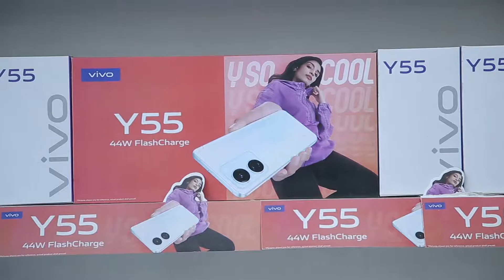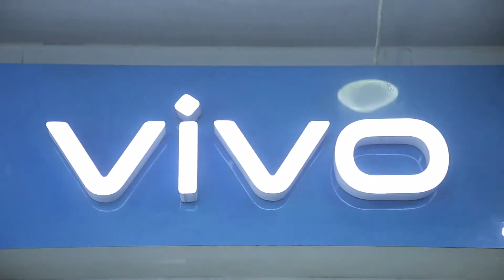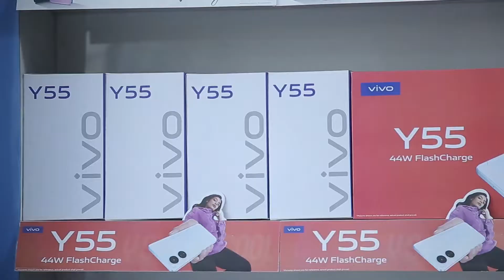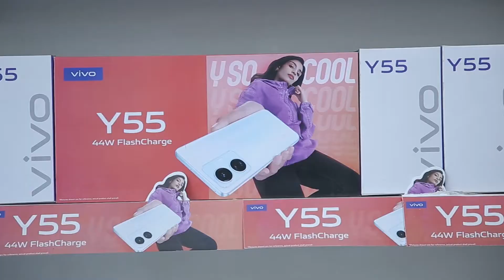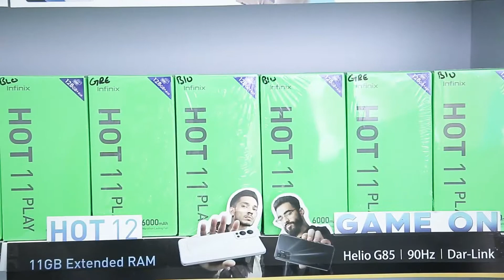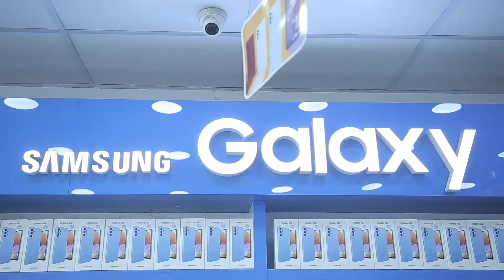Samsung mobiles price in Pakistan 2022 latest | Hum Say Jano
Samsung mobiles price in Pakistan 2021 latest  | Samsung galaxy phones list with price
All Samsung mobile price in Pakistan 2021 | Samsung galaxy phones list with price | All Samsung mobile in price range 16000 to 220000

Snack Video: Humsayjano
snackvideo/humsayjano

Hum Say Jano brings the best of Social issues/entertainment/crime that cover the life of a common person. Also Hum say jano is a channel where you will find true stories behind and beyond national and